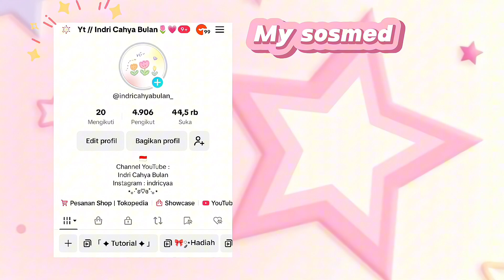DRAMA AVATAR WORLD | PERKENALAN DI PLAYGROUP | AVATARWORLD | PAZUGAMES